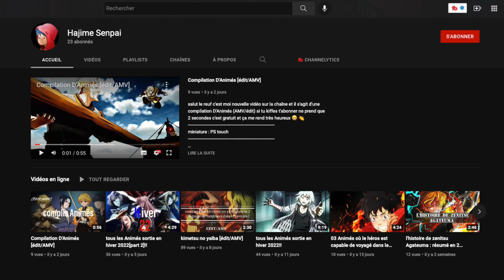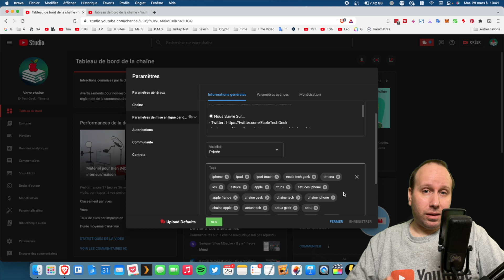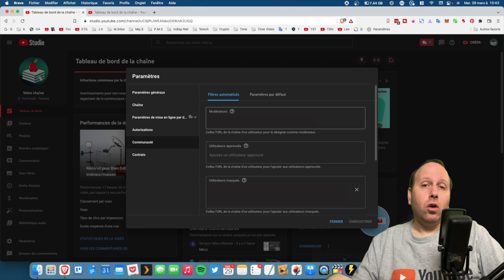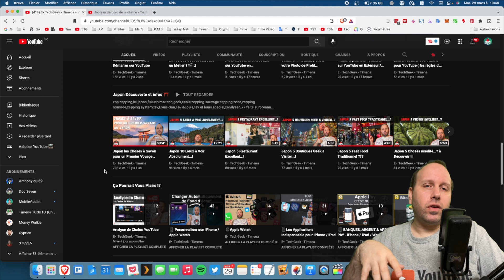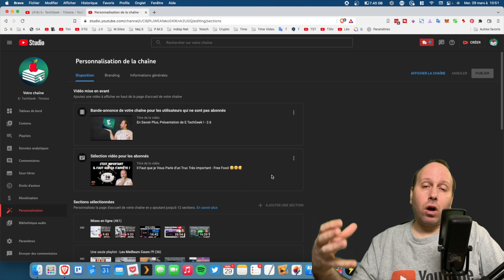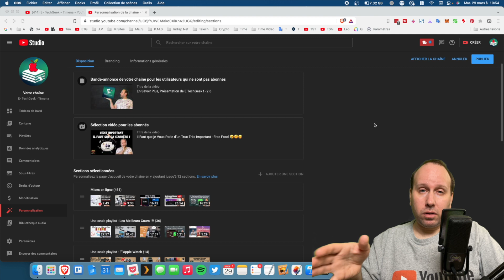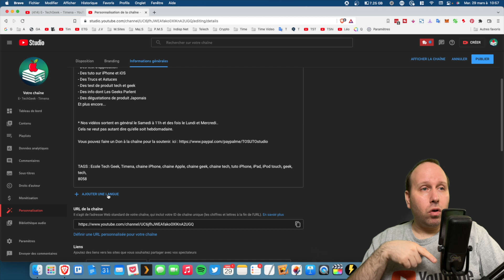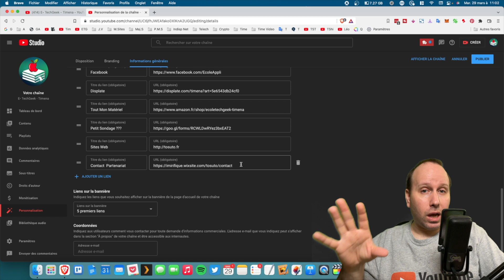Optimisation de Page Accueil et bien Paramétrer Votre Chaîne YouTube